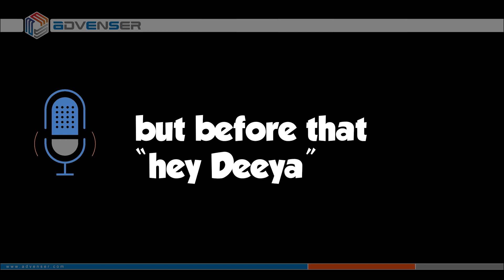Employee Feedback | Deeya | Advenser Engineering Services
Meet Deeya, our awesome HR! She's here to give you an exclusive peek into our work culture and what it's like to be a people person while making things happen here at Advenser!